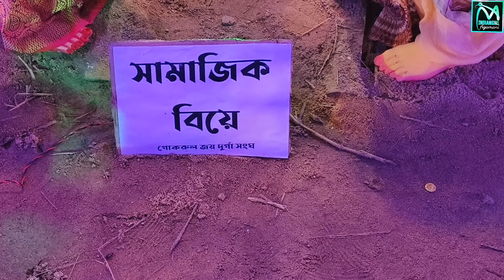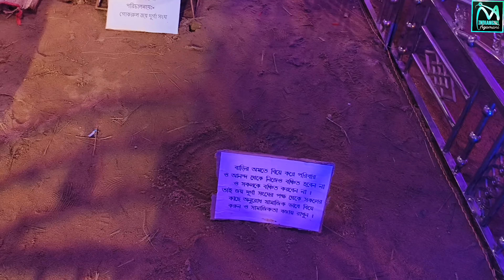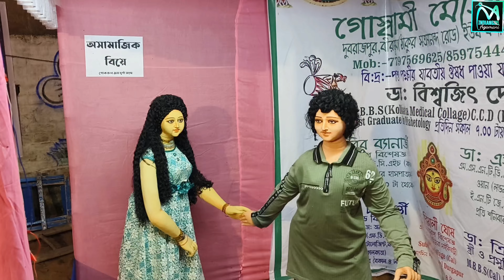দশমীতে বিয়ের থীমে অনবদ্য দূর্গাপূজা দেখতে এতো ভিড় 😍 || Dashami Special Vlog